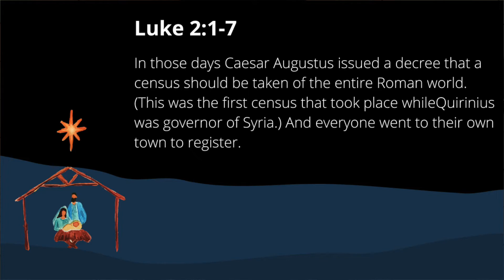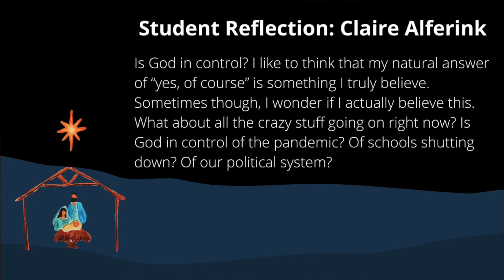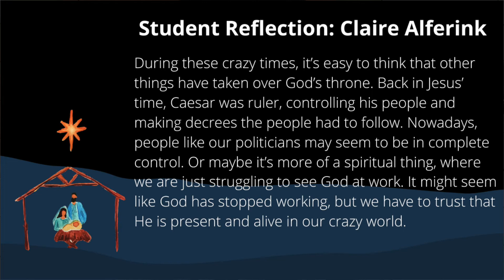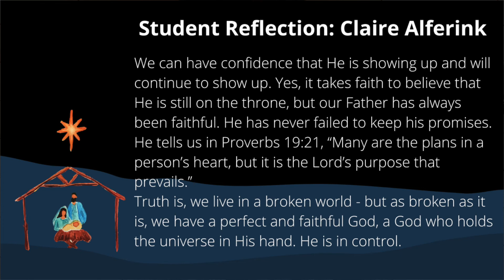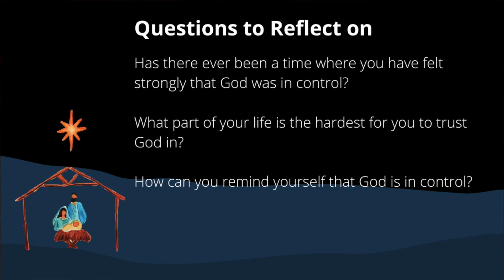I Have a Story to Tell: Caesar is King - Student Reflection: Claire Alferink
This devotional was written by Senior, Claire Alferink as she reflects on our theme, "Caesar is King".